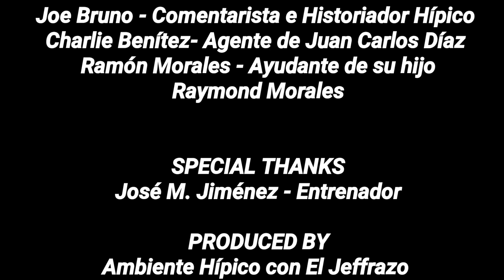[EL ESPECIAL] Entrevista a José M. Jiménez entrenador del ejemplar Mishegas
"EL ESPECIAL" DecaminoaGulfstreamPark/Entrevista a José M. Jiménez entrenador del ejemplar Mishegas, quién nos estará representando en la Copa de Importados.

Pronto en "EL ESPECIAL" tendremos al comentarista e Historiador Hípico Joe Bruno, también al agente de Juan Carlos Díaz y el ayudante de Raymond Morales su querido querido padre Ramón Morales.